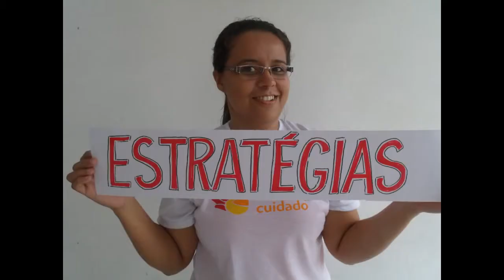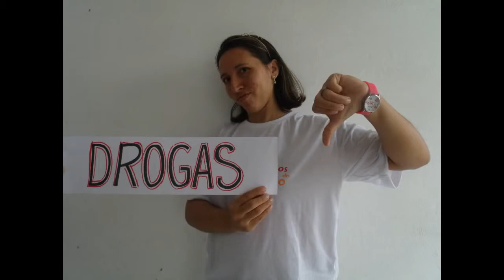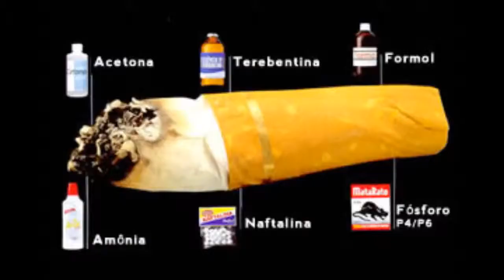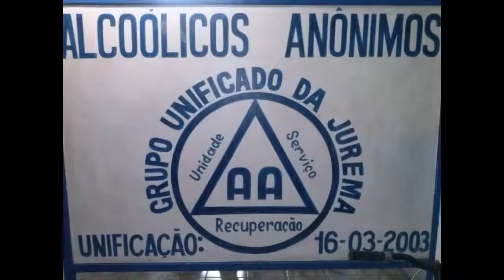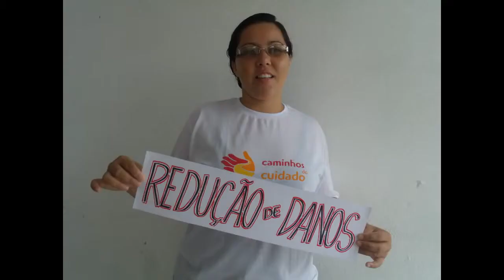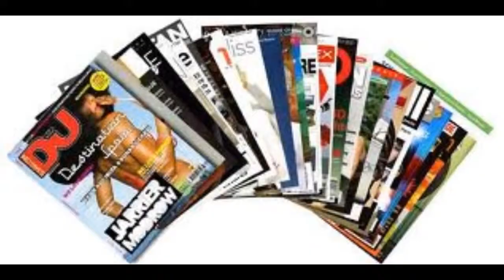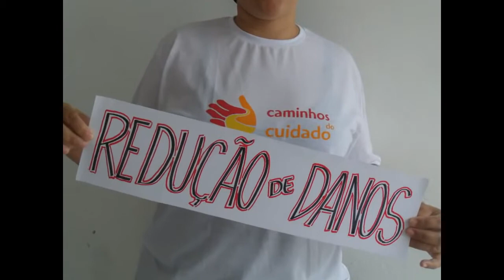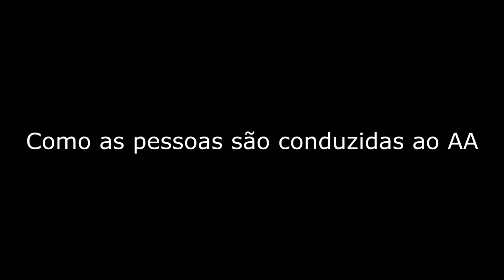REDUÇÃO DE DANOS PSF CAPEMI